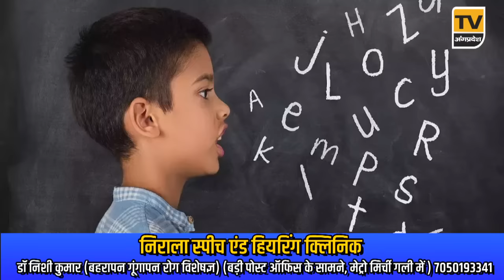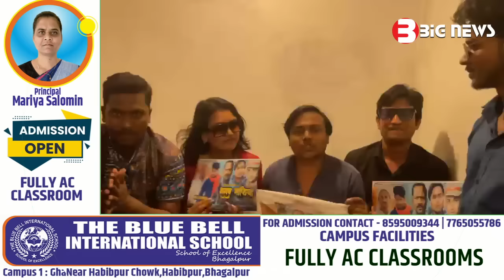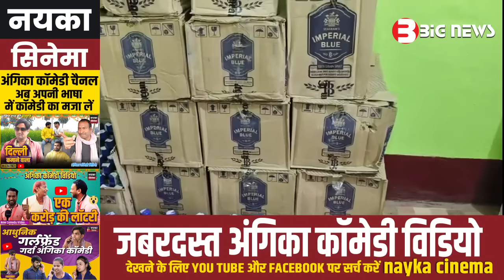Bhagalpur News Today - 24 March 2024 | Den News Bhagalpur